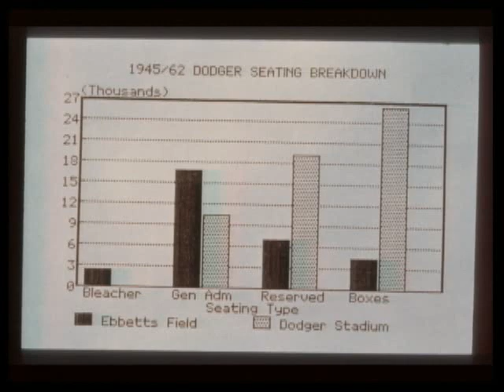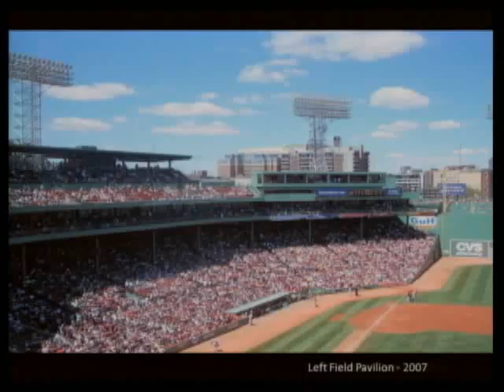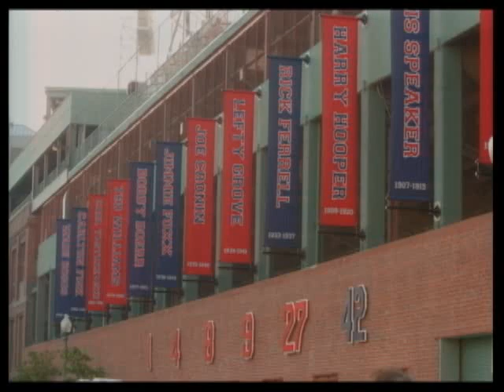Janet Marie Smith -- 2012-2013 Lowell Lecture Series: Common Ground, Boston Public Library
Janet Marie Smith spoke at the Boston Public Library Rabb Lecture Hall on Thursday, March 7, 2013 at 6:00 p.m.

Janet Marie Smith served as Senior Vice President of Planning and Development for the Boston Red Sox from 2002 to 2009, overseeing the preservation of historic Fenway Park and leading the program that placed this significant ballpark on the National Historic Register. In 2012, the Boston Baseball Writers honored Smith with a Special Achievement Award for her work at Fenway Park. Smith previously worked for the Orioles from 1989-94 as Vice President of Planning and Development during the design and construction of Oriole Park at Camden Yards.

As of August, 2012, Smith has joined the Los Angeles Dodgers as Senior Vice President of Planning and Development to oversee upgrades and enhancements to Dodger Stadium.  Smith holds a Masters degree in Urban Planning from City College of New York and a Bachelor of Architecture degree from Mississippi State University.